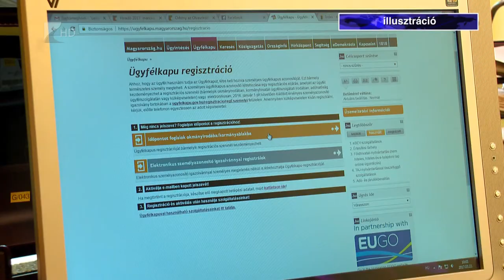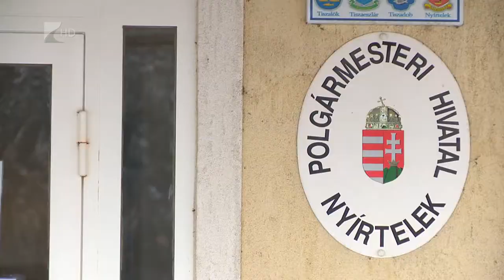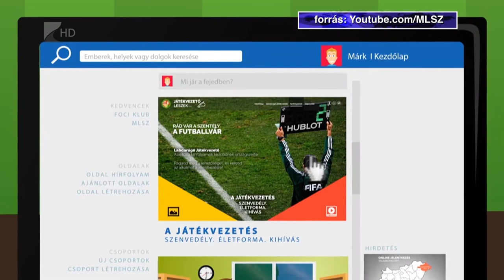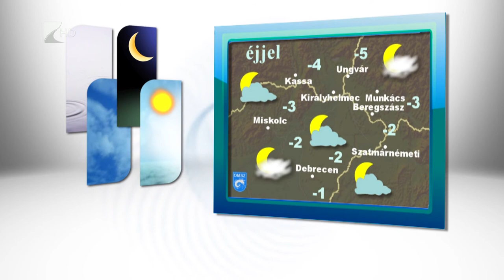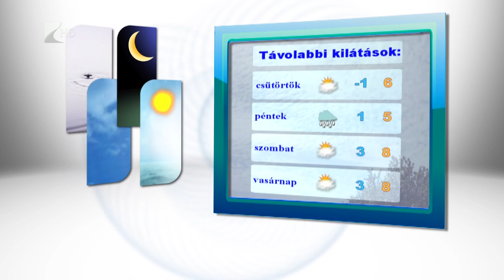Híradó 2018.01.02. - Kölcsey Tv